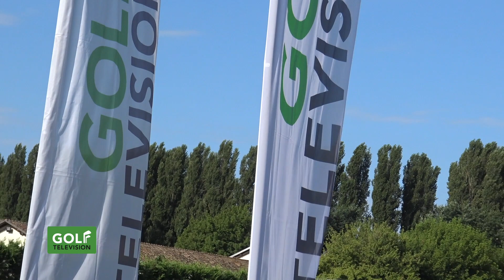IN TOUR 2019 CREMA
Golf Television in Tour ritorna a metà luglio al GOLF CREMA RESORT, per il recupero della gara  rinviata la scorsa primavera a causa del  maltempo. Questa volta è stato il caldo ad accompagnare la tappa del nostro circuito.